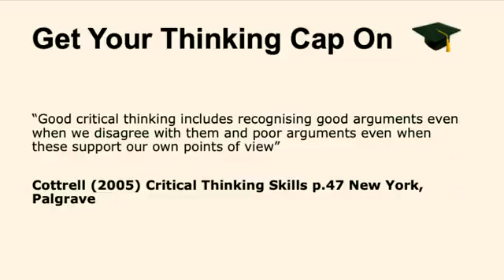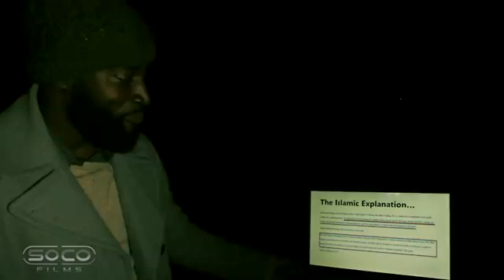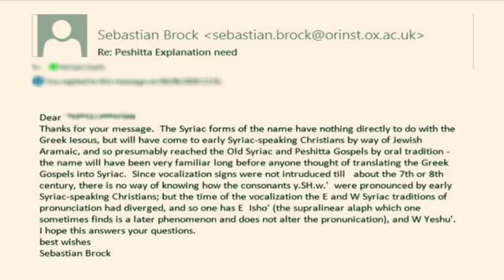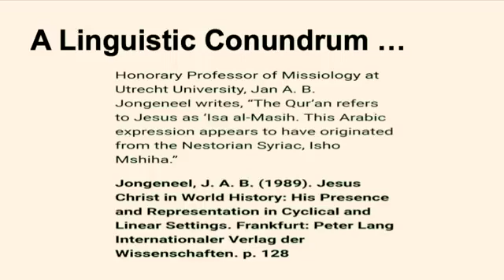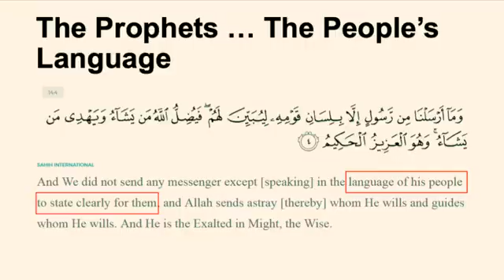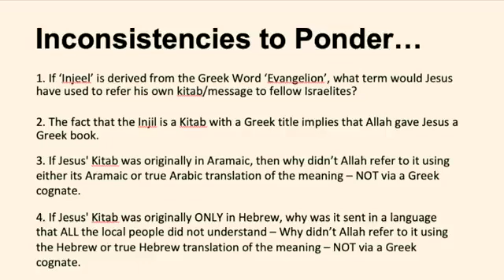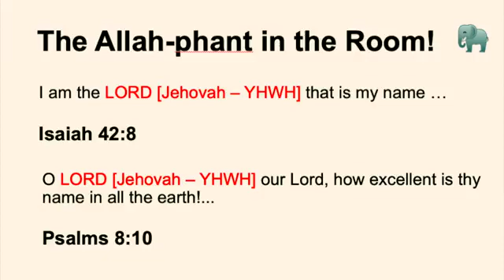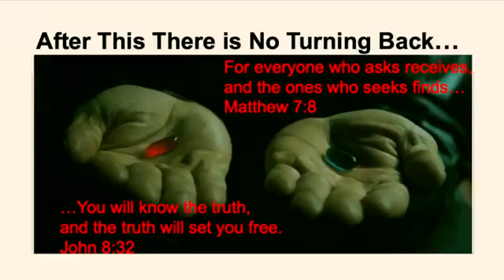GAME SET & MATCH KEEPING PROMISES PAPERBOY BRINGING SCHOLARSHIP ON THE NAME ISA